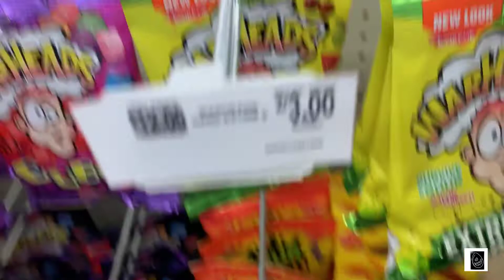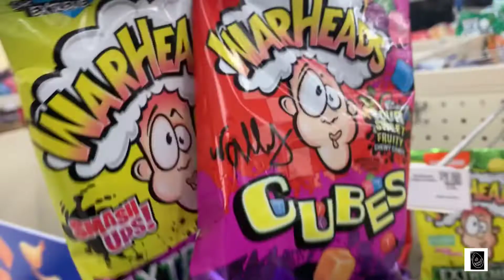Sour candy challenge (Ramadan Mubarak)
We (the kids and I) decided to try out some different types of sour candy. Some were exactly what we expected, others were just awful. We also made a challenge off of it, whoever does facial expressions loses lol.